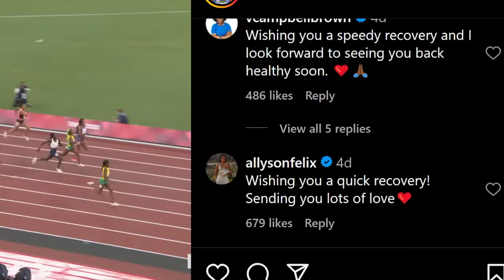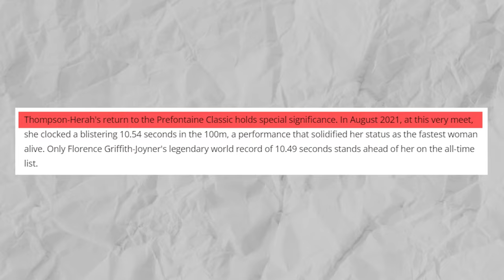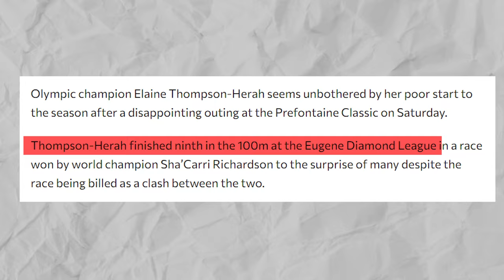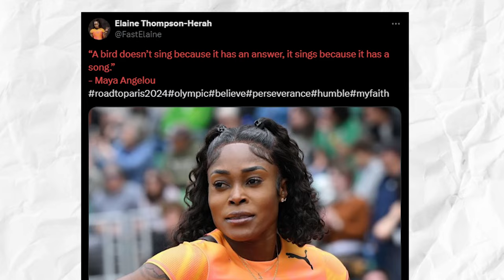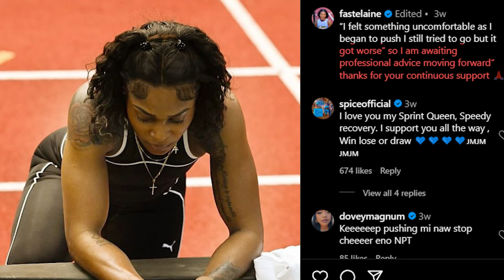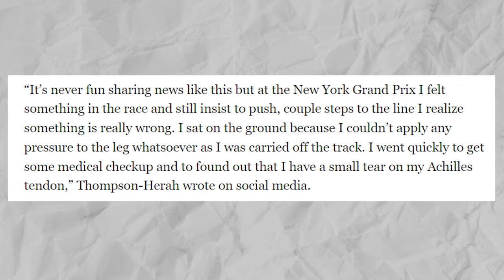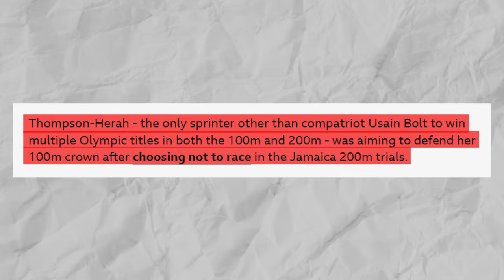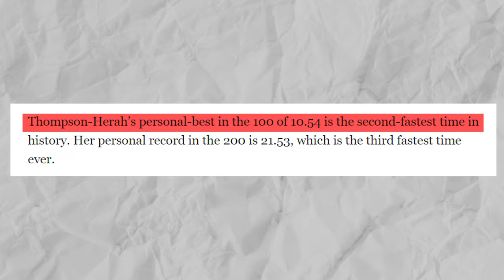Elaine Thompson-Herah WAS NOT READY FOR THIS And She Makes EXCITING Career Announcement...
It’s always a sad day to hear about an athlete suffering from an injury. It’s probably safe to assume that even Elaine’s competitors felt bad about the news, instead of rejoicing about the fact that they wouldn't have to run against the Jamaican champion. An injury is - literally and figuratively - a sore spot for all athletes.

So, about that…Just in case you missed it; yes, five-time Olympic gold medalist ElaineThompsonHerah will miss Paris 2024 due to an Achilles injury, as she announced on social media. The Jamaican sprinter, who is the two-time defending Olympic champion in both the 100-meter and 200-meter races, took to Instagram to share the sad news. “I am hurt and devastated to be missing the Olympic this year but at the end of the day it’s sports and my health comes first,” she wrote.

To no surprise, both her fans AND fellow athletes showed empathy, words of comfort, and well wishes as they all prayed for a ‘quick recovery’, as retired American track and field athlete Allyson Felix put it. Olympic Champions and/or World Champions like Veronica Campbell Brown, Abby Steiner, and Trayvon Bromell are among those who left a message of support.